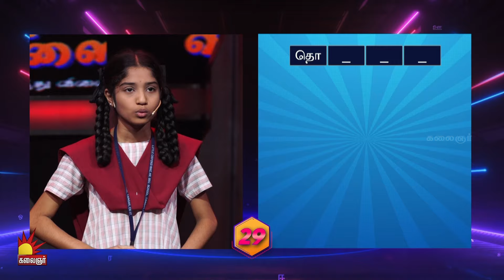இது ஓசில வந்தது | Tamilodu Vilayadu Sneak Peek 6 | EP-10 | Kalaignar TV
38 மாவட்டங்கள் , 44 பள்ளி மாணவர்கள் பங்கு பெறும் மாறுபட்ட விளையாட்டு. !